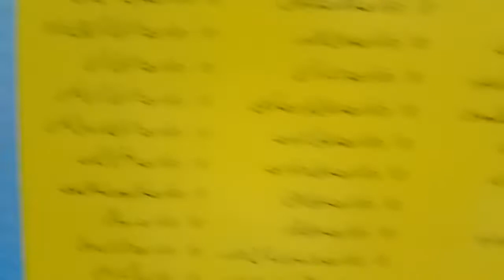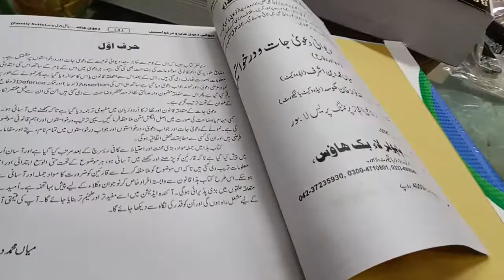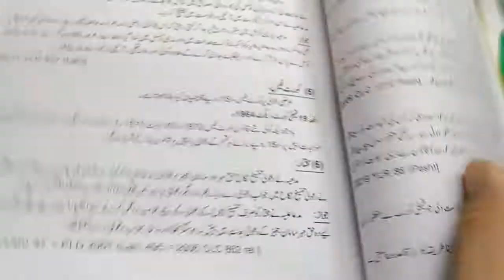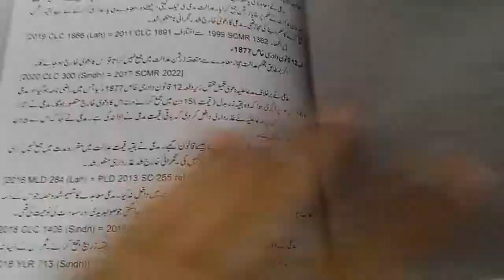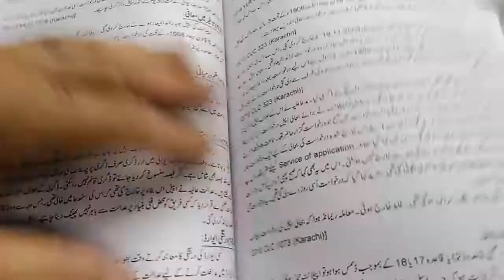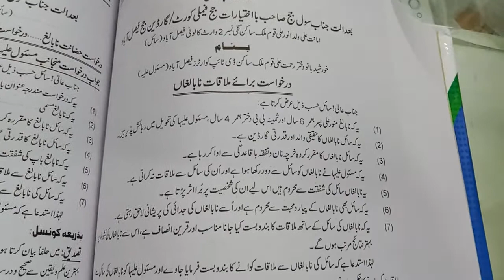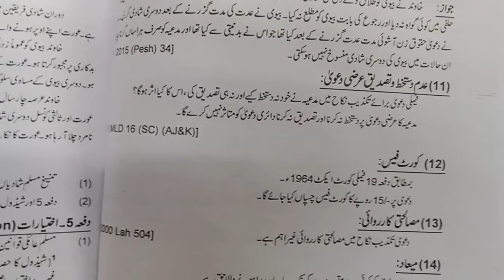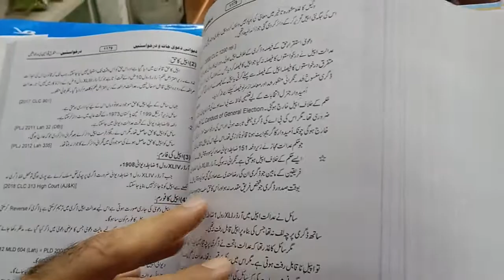Dawajat Darkhastain , Civil Drafting with CaseLaw Study Whatsapp Order 03014398492